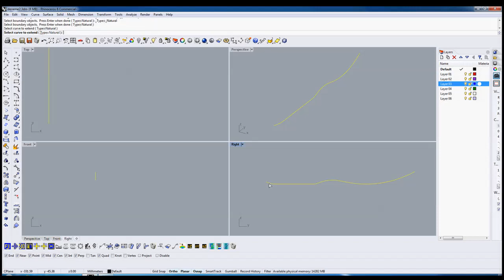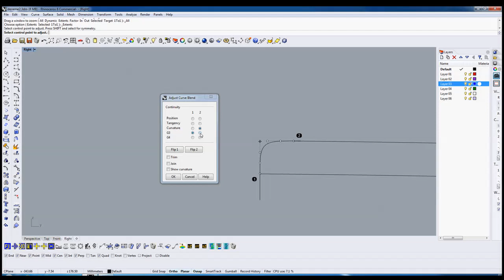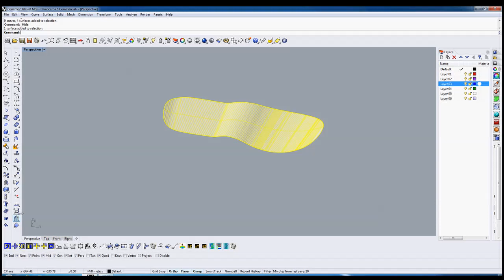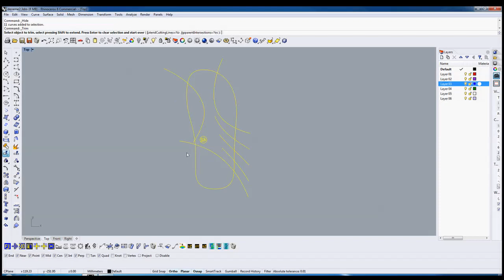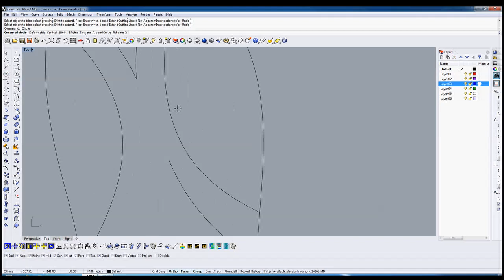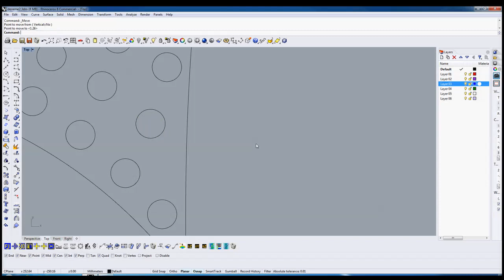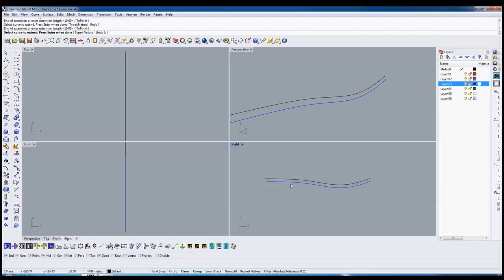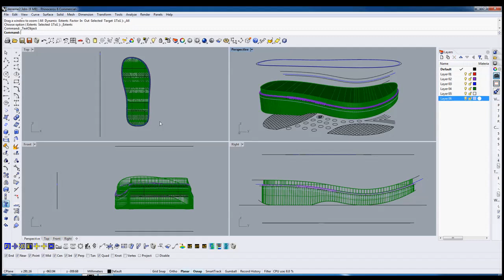3D FOOTWEAR DESING RHINO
rhino shoe drawing